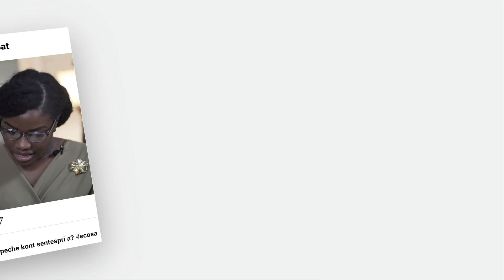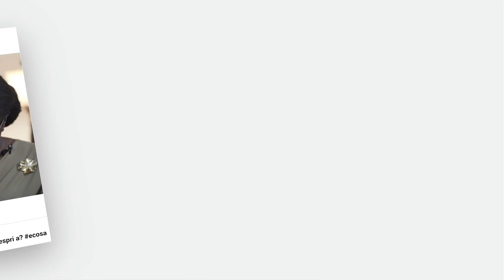Leçon 6 : Le peuple scellé de Dieu